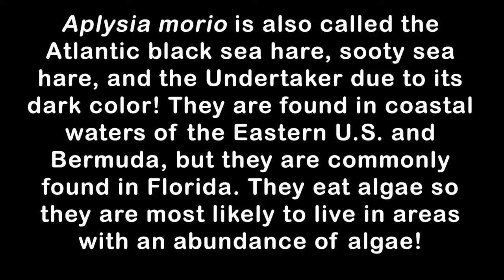Sea Hare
There was a SEA HARE in our Lagoon today!! It was super interesting to watch swim around. You never know what you might see here at the Florida Keys Aquarium Encounters!